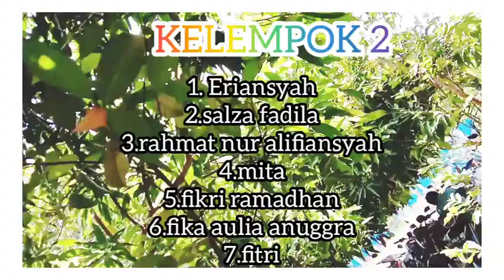Panduan Zakat di dalam Islam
Zakat adalah sejumlah harta yang wajib dikeluarkan oleh umat Muslim untuk diberikan kepada golongan yang berhak menerima, seperti fakir miskin dan semacamnya, sesuai dengan yang ditetapkan oleh syariah. Zakat termasuk rukun Islam ke-4 dan menjadi salah satu unsur paling penting dalam menegakkan syariat Islam.
Oleh karena itu, hukum zakat adalah wajib bagi setiap Muslim yang telah memenuhi syarat-syarat tertentu. Zakat juga merupakan bentuk ibadah seperti shalat, puasa, dan lainnya dan telah diatur dengan rinci berdasarkan Al-Quran dan Sunnah.
Zakat terdiri dari dua macam:
1. Zakat Fitrah
Zakat fitrah adalah zakat yang wajib dikeluarkan umat Muslim menjelang hari raya Idul Fitri atau pada bulan Ramadan. Zakat fitrah dapat dibayar dengan setara 3,5 liter (2,5 kilogram) makanan pokok dari daerah yang bersangkutan. Makanan pokok di Indonesia adalah nasi, maka yang dapat dijadikan sebagai zakat adalah berupa beras.
2. Zakat Maal
Zakat maal (harta) adalah zakat penghasilan seperti hasil pertanian, hasil pertambangan, hasil laut, hasil perniagaan, hasil ternak, harta temuan, emas dan perak. Masing-masing jenis penghasilan memiliki perhitungannya sendiri.
Dalam Undang-Undang (UU) tentang Pengelolaan Zakat Nomor 38 Tahun 1998, pengertian zakat maal adalah bagian dari harta yang disisihkan oleh seorang Muslim atau badan yang dimiliki orang Muslim sesuai ketentuan agama untuk diberikan kepada yang berhak menerimanya. UU tersebut juga menjelaskan tentang zakat fitrah, yaitu sejumlah bahan pokok yang dikeluarkan pada bulan Ramadan oleh setiap Muslim bagi dirinya dan bagi orang yang ditanggungnya, yang memiliki kewajiban makan pokok untuk sehari pada hari raya Idul Fitri.
Cara Menghitung Zakat
1. Zakat Fitrah
Zakat Fitrah per orang = 3,5 liter x harga beras per liter. Contoh: harga beras yang biasa kamu makan sehari-hari Rp 10.000 per liter, maka zakat fitrah yang harus dibayar per orang sebesar Rp 35.000. Jika dihitung dari segi berat, maka zakat fitrah per orang = 2,5 kg x harga beras per kg.
2. Zakat Maal
Zakat Maal = 2,5% x jumlah harta yang tersimpan selama 1 tahun. Menghitung nisab zakat maal = 85 x harga emas pasaran per gram.
Contoh: Umi punya tabungan Rp 100 juta, deposito Rp 200 juta, rumah kedua yang dikontrakkan senilai Rp 500 juta, dan emas perak senilai Rp 200 juta. Total harta yang dimiliki Rp 1 miliar. Semua harta sudah dimiliki sejak 1 tahun lalu.
Koinworks x Cermati
Misal harga 1 gram emas sebesar Rp 600 ribu, maka batas nisab zakat maal 85 x Rp 600 ribu = Rp 51 juta. Karena harta Umi lebih dari limit nisab, maka ia harus membayar zakat maal sebesar Rp 1 miliar x 2,5% = Rp 25 juta per tahun.
3. Zakat penghasilan
Untuk mengetahui zakat penghasilanmu, kurangi total pendapatan dengan utang. Lalu hasilnya dikali 2,5%. Nisab zakat penghasilan adalah 520 x harga makanan pokok.
Contoh: Irman menerima gaji bulanan Rp 7 juta. Punya utang cicilan motor sebesar Rp 1 juta. Maka sisa penghasilan tersebut masih Rp 6 juta. Di sisi lain, rata-rata harga beras 1 kg adalah Rp 10 ribu. Jadi batas nisab zakat penghasilan 520 x Rp 10 ribu = Rp 5,2 juta.
Karena sisa gajimu sudah melebihi batas nisab, maka zakat penghasilan yang wajib dibayar adalah Rp 6 juta x 2,5% = Rp 150 ribu.
Yang berhak mendapatkan zakat menurut kaidah Islam dibagi menjadi 8 golongan. Golongan-golongan tersebut adalah:
1. Fakir
2. Miskin
3. Amil
4. Mu'alaf
5. Hamba Sahaya
6. Gharimin
7. Fisabilillah
8. Ibnus Sabil
Dengan memenuhi kewajiban Anda sebagai umat Muslim untuk membayar zakat, tentu saja banyak kebaikan yang bisa didapat. Beberapa kebaikan tersebut di antaranya adalah:
Mempererat tali persaudaraan antara masyarakat yang kekurangan dengan yang berkecukupan
Mengusir perilaku buruk yang ada pada seseorang
Sebagai pembersih harta dan menjaga seseorang dari ketamakan harta
Ungkapan rasa syukur atas nikmat Allah SWT yang telah diberikan kepadamu
Untuk pengembangan potensi diri bagi umat Islam
Memberi dukungan moral bagi orang yang baru masuk agama Islam.
Menciptakan Ketenangan
Zakat dapat memberikan ketenangan dan ketentraman, bukan hanya kepada penerima tapi juga kepada orang yang membayar zakat. Perlu diingat bahwa segala hal baik yang telah kamu lakukan pasti akan mendapatkan balasan dari Allah SWT, seperti berzakat maka tidak akan mengurangi sedikitpun hartamu, tapi Allah menjanjikan akan melipatgandakannya. Jadi jangan kikir atau pelit ya.